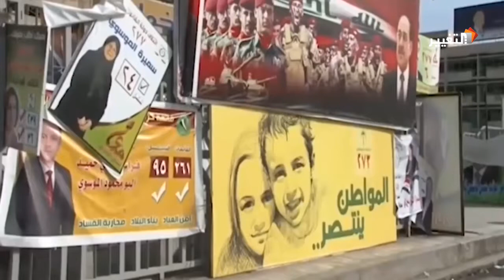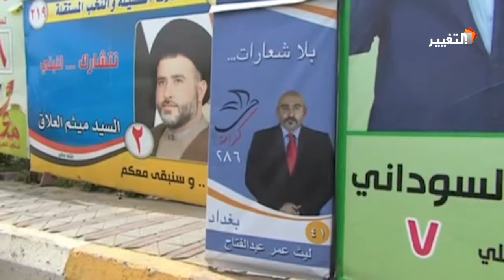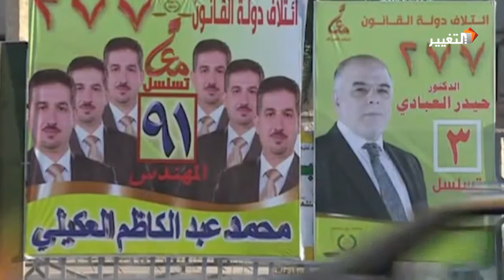عراقيون ... سننتخب الاكفأ ولن تغرنا الشعارات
تتجه انظار العراقيين الى بزوغ فجر جديد على العراق بعد الانتخابات التي اعلن رئيس الوزراء العراقي عن اجرائها منتصف ايار المقبل وانتخاب من يمثلهم .
قراءة: رشا الهيتي